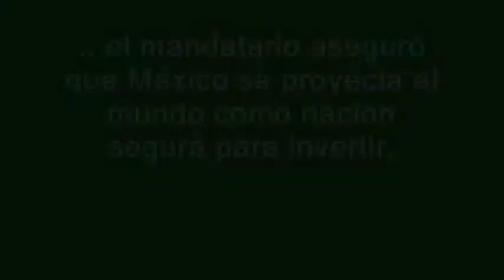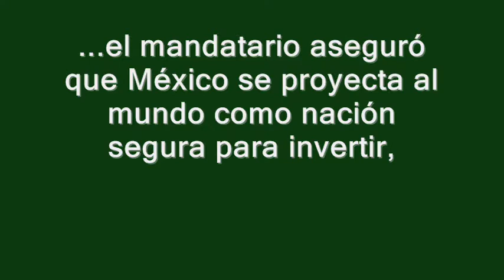Llegarán a México hasta 40 mil mdd por inversión extranjera directa: Peña Nieto